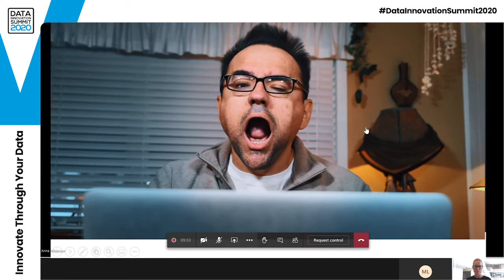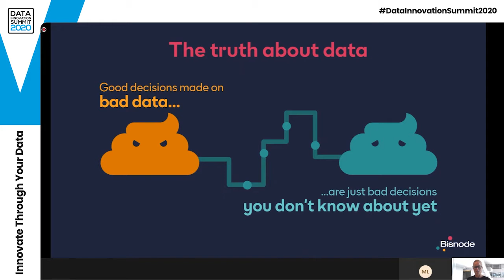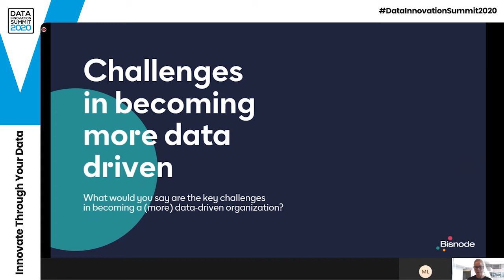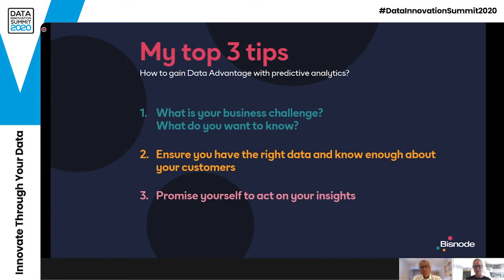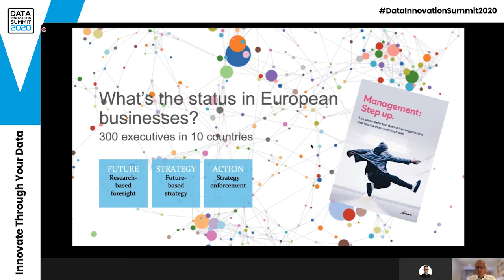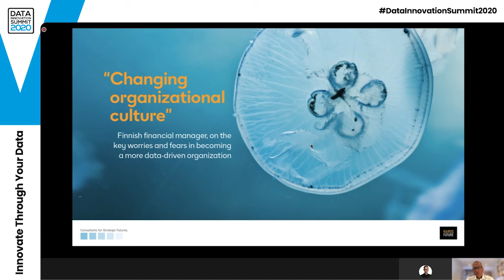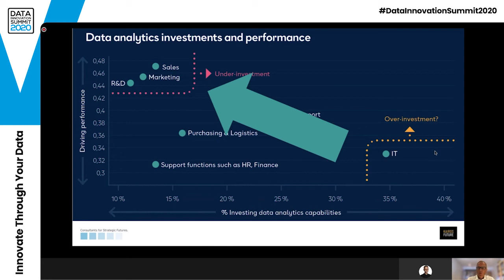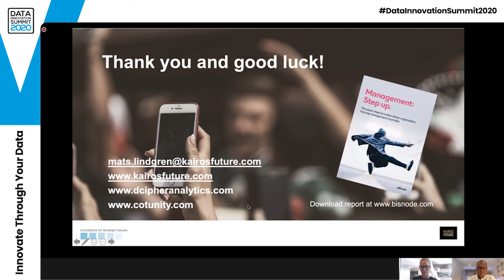How to become a more data-driven organization–Anna Albinsson, Bisnode & Mats Lindgren, Kairos Future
In a joint session between Kairos Future and Bisnode, we will give you insights on how your organization can become more data driven. Kairos has produced a research report where 250 c-level managers across Europe share their challenges and thought about the future. Here Mats Lindgren (CEO Kairos Future) and Anna Albinsson (CMO Bisnode) present the findings from the report and actions you can take to become a leading data driven company in the future.

Key takeaways:

How to become a more data driven organization
Learnings from C-level professionals artound Europe
Fresh Codiv-19 statistics